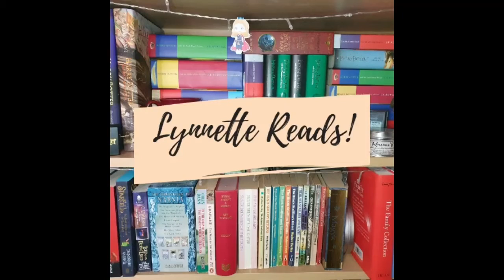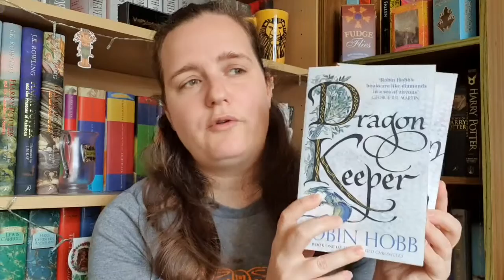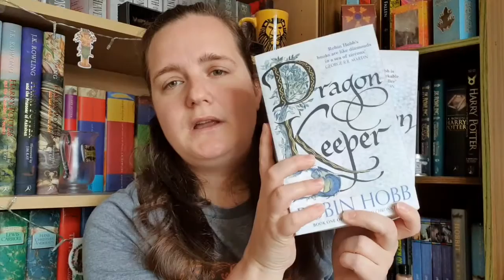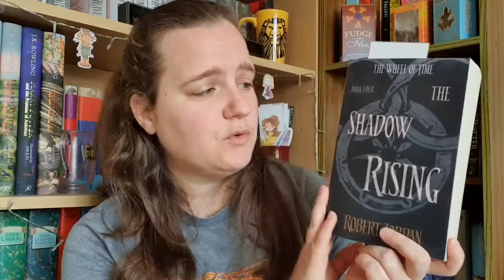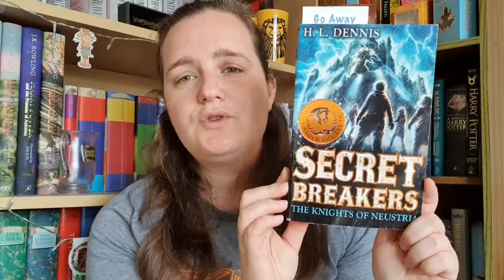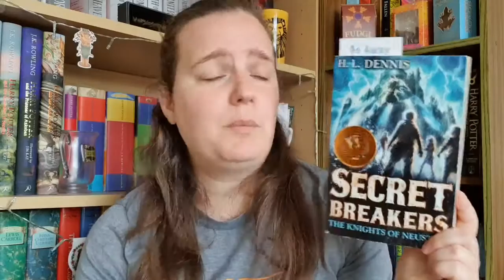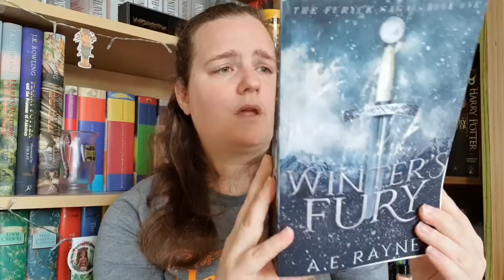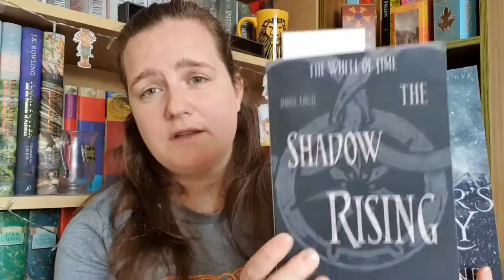August 2020 TBR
Hey everyone.  Here is my video about all of the books I intend to read or make progress with in the month of August.  What plans do you have for August reading please share them in the comments below.